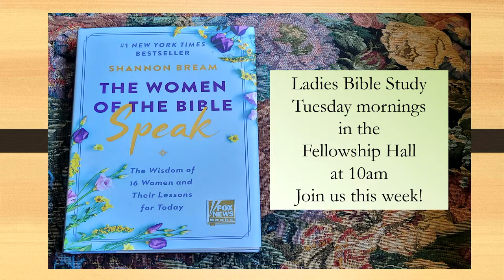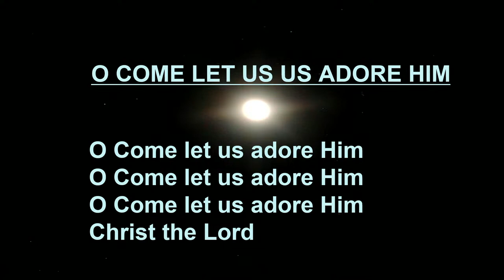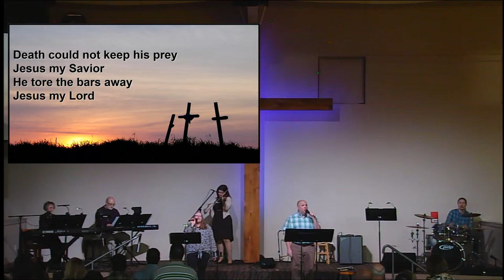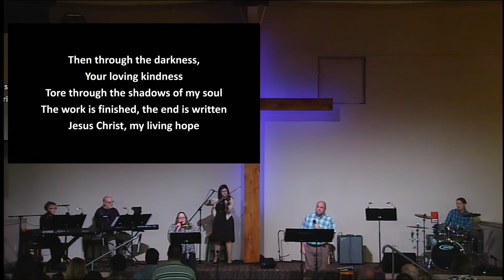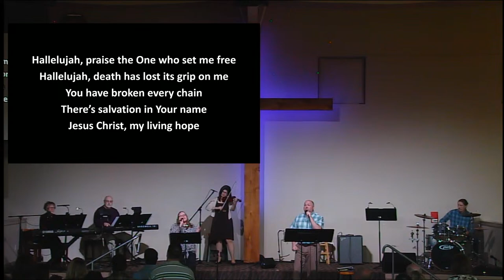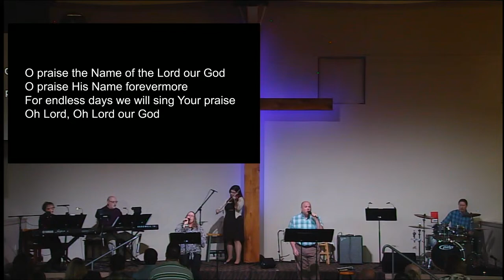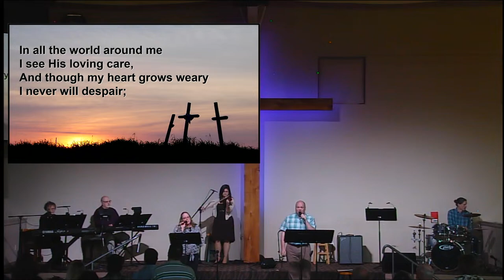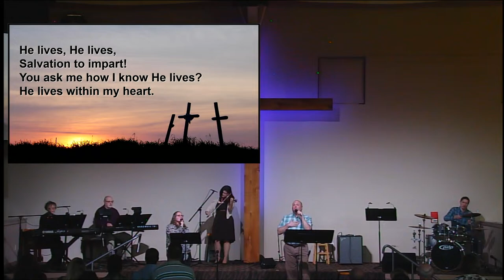Barton Church March 31, 2024 Worship Service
From Start to Finish Pt 2
Pastor Ben Erickson
Barton Church is located in Boring, Oregon USA
CCLI #20733877